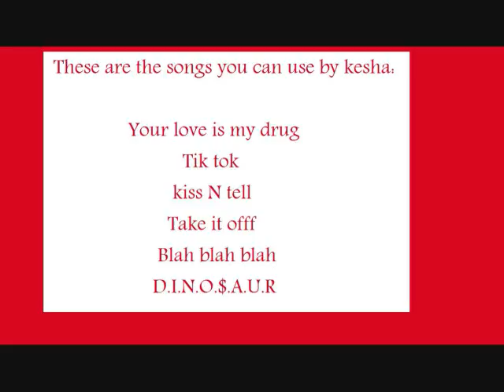lady gaga and kesha music video contest **closed**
this is a music video contest